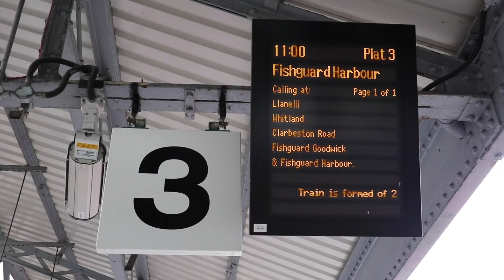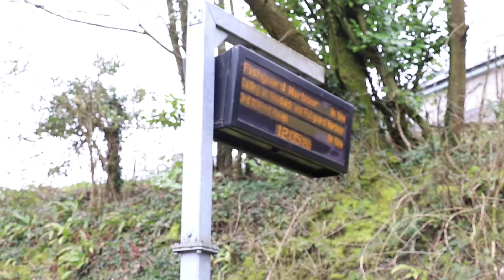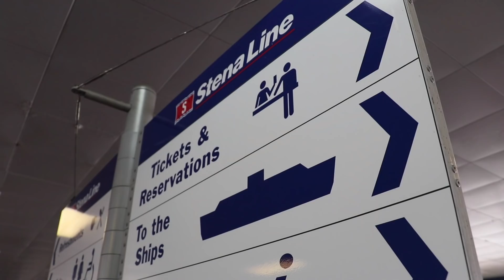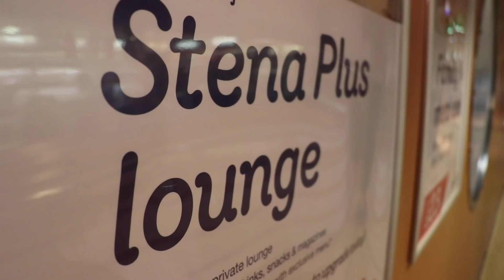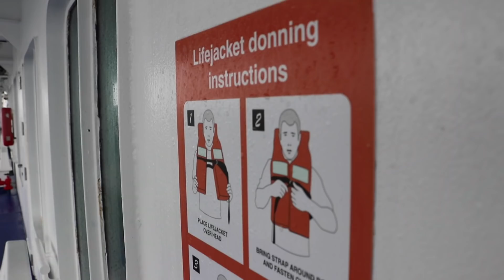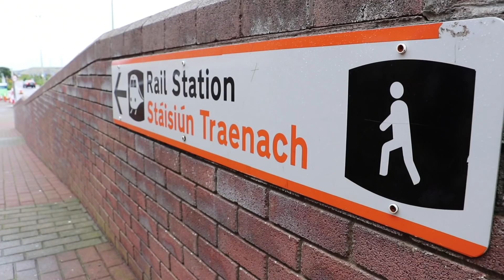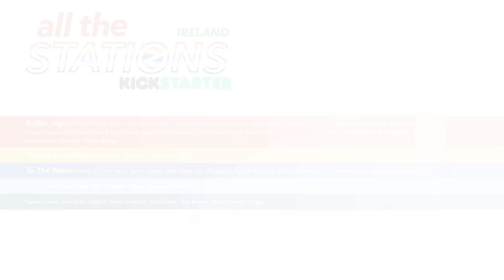It's Really Windy! - Episode 1, 22nd March (Boat to Ireland)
Travelling to all 198 railway stations in Ireland and Northern Ireland

Vicki and Geoff are taking All The Stations international! The duo will embark on a journey to visit all 198 railways stations in Ireland and Northern Ireland.

All The Stations - Ireland will explore the length and breadth of the Iarnród Éireann and Northern Ireland Railways networks. Along the way, Vicki and Geoff will meet the communities connected to the lines, interviewing local people and those who work on the railways, to find out about their experiences of travelling by train.

To The Book - Our book, The Railway Adventures, is published by September Publishing and was released in October 2018. It accompanies our 2017 All The Stations adventure, when we travelled to ever single railway station in Great Britain.